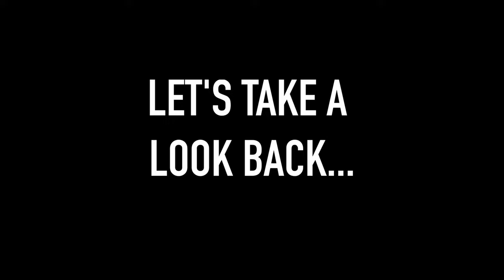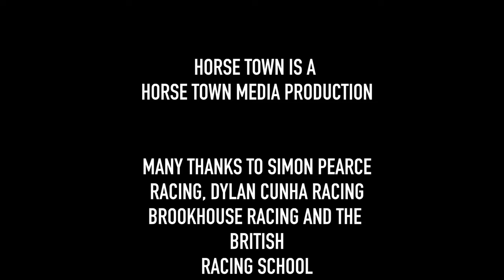The need for speed. Jockeys talk about their never-ending quest to go faster.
Horse Town is a series of documentaries that take viewers behind the scenes of horseracing yards in Newmarket, England, the home of flat racing. We film the highs and lows of this most passionate sport.

Chapters.
0:00 - Intro to Horse Town documentary.
0:10 - Speed is everything.
0:15 - Gerard Simpson and his love of speed on a racehorse.
0:51 - Ollie Turner from Brookhouse Racing talks about riding fast.
1:24 - Simon Pearce talks about his time as a jockey.
2:18 - Work rider Paul Crossman on the joys of fast riding.
3:10 - The Al-Bahathri Gallops in Newmarket.
3:53 - We talk with jockey Kenny Roussety about his journey to Newmarket.
8:29 - We're back at the British Racing School for the string canter.
9:09 - We talk to some of the school's students.
14:22 - We look back at six months of Horse Town episodes.